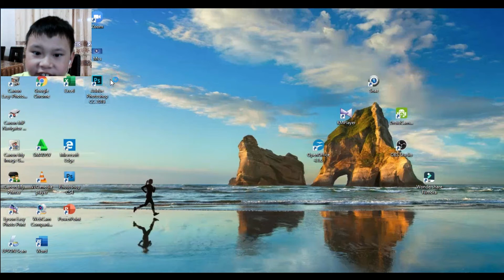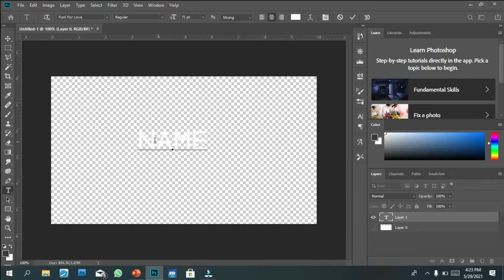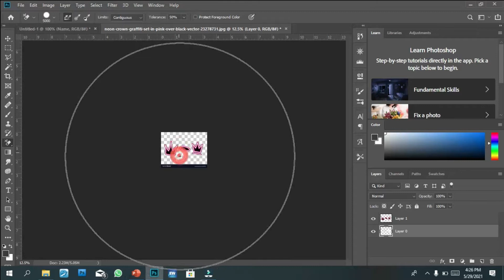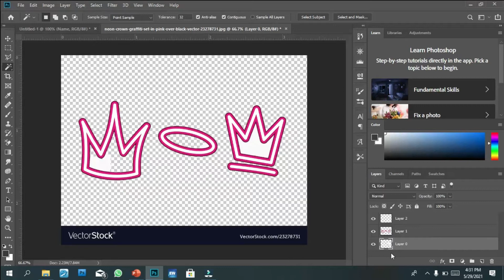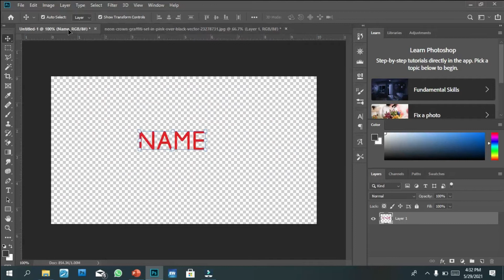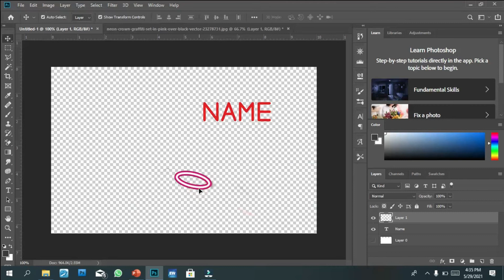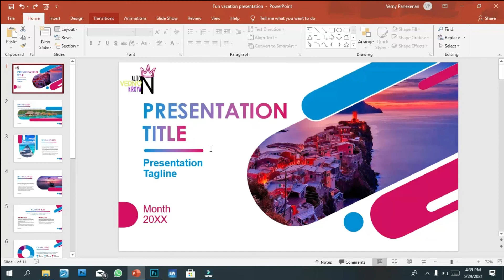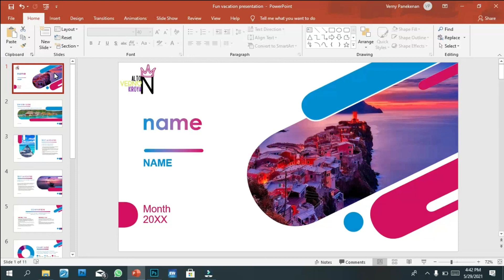How to make logo and presentation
▶ Time Chapter

00:00 Intro
00:16 Starting making logo/presentation
00:59 Make logo in Photoshop
02:33 Add attachment and text
03:43 Type your name become a logo
09:16
11:29
22:00 Ending
23:13 SUBSCRIBE Thanks for Watching